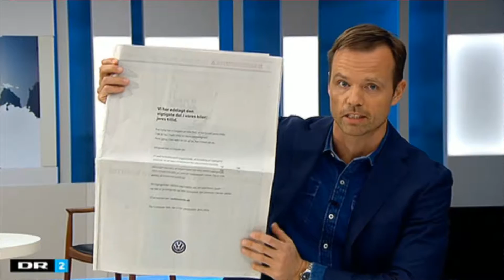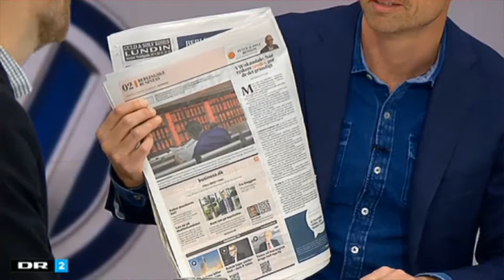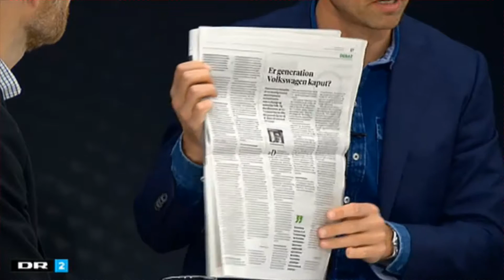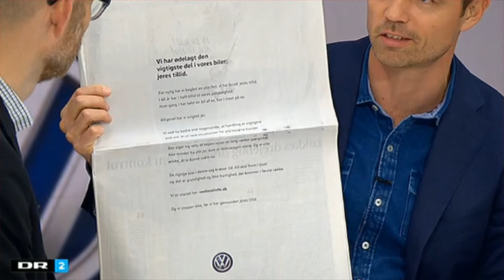Deadline DR 111015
Rusland - Anna haubek (DR P1)--
Vw skandalen-  Clemens Bomsdorf - Peter Suppli Benson (Berlinske)